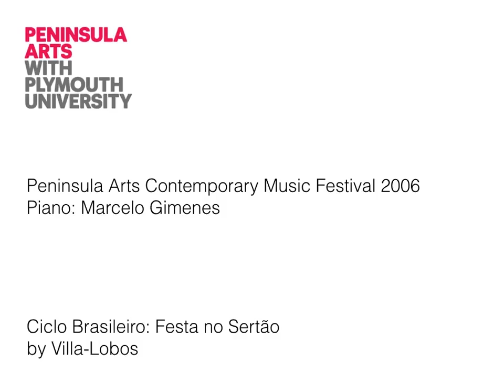9 Ciclo Brasileiro Festa no Sertão by Villa Lobos (PACMF2006)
Marcelo Gimenes plays at the opening Peninsula Arts Contemporary Music Festival 2006, a leading event that showcases performances, lectures, demonstrations and workshops which explore contemporary music, computer music research and new creative developments at University of Plymouth.

Programme:
1 introduction
2 Heptaedro (by Jonatas Manzolli)
3 Suite Carnival for Piano: A Clockwork Banana (by Eduardo Miranda)
4 Suite Carnival for Piano: Footie Threads (by Eduardo Miranda)
5 Suite Carnival for Piano: Minimum Wage (by Eduardo Miranda)
6 introduction
7 Ciclo Brasileiro: Plantio do Caboclo (by Villa-Lobos)
8 Ciclo Brasileiro: Impressões Seresteiras (by Villa-Lobos)
*9 Ciclo Brasileiro: Festa no Sertão (by Villa-Lobos)
10 Ciclo Brasileiro: Dança do Indio Branco (by Villa-Lobos)